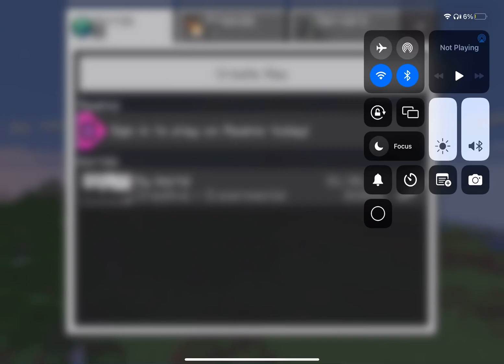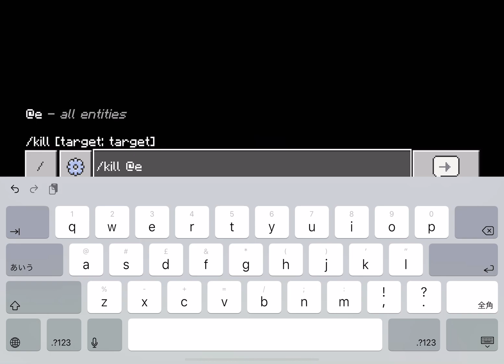Minecraft Creative mode speedrun 2:15 WR